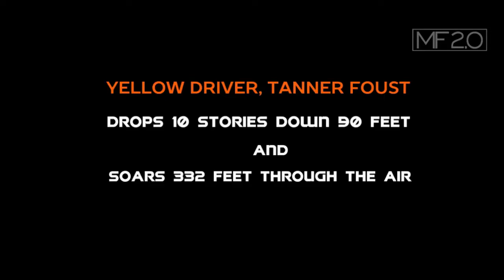Top 5 the best world talent record 2020